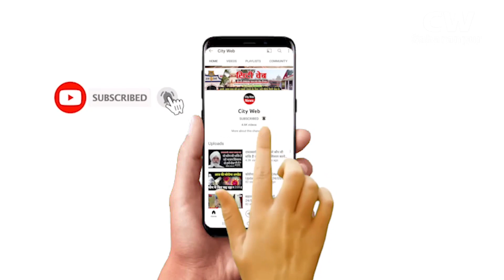Saharanpur News रामपुर में ड्रग इंस्पेक्टर की छापेमारी से मजा हड़कंप | Medical Team Drug Inspector